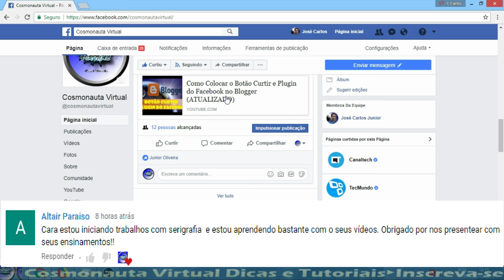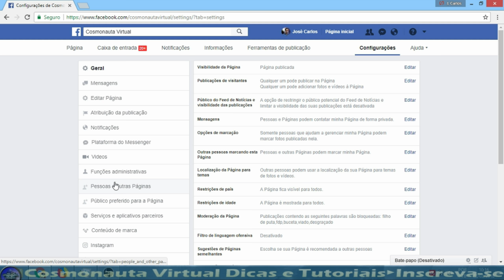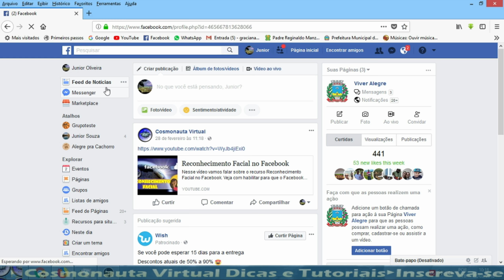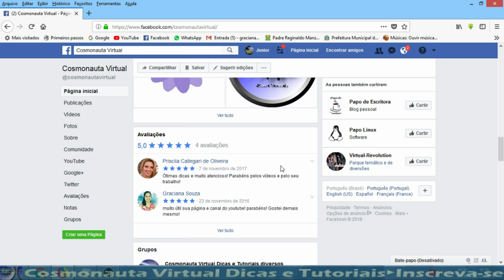Como Banir Pessoas da Página no Facebook e Cancelar o Banimento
Nesse vídeo mostro como banir (bloquear) uma pessoa da sua página no Facebook. E também mostro como cancelar o banimento (desbloquear) de pessoas na página.
Veja detalhes do que a pessoa banida ainda poderá ver na sua página!

* Editor de Vídeos do Canal: Kdenlive / Lightworks
* Captura de Tela: OBS Studio
* Editor de Áudio: Audacity
* Arte e imagens: Inkscape / Gimp
* Introdução 2017: José Carlos Junior
* Música de Introdução: Eyes On You /Network 415 (Biblioteca do Youtube)
Créditos da Animação Chroma Key: GreenScreen Brasil